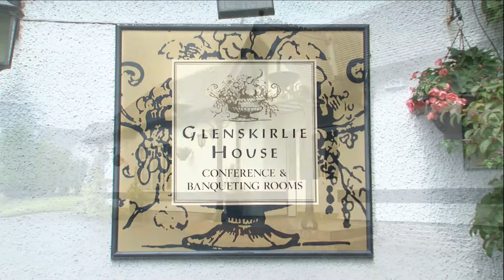Steven & Michelle Highlights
Ultimate Moments Videography proudly presents highlights from Steven & Michelle's wedding at Glenskirlie House Hotel

"Moments you will cherish